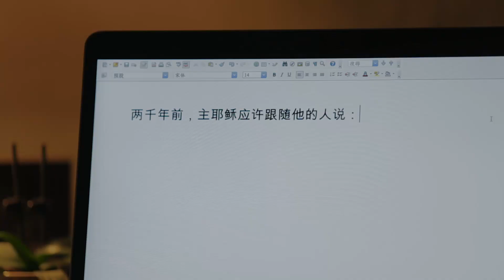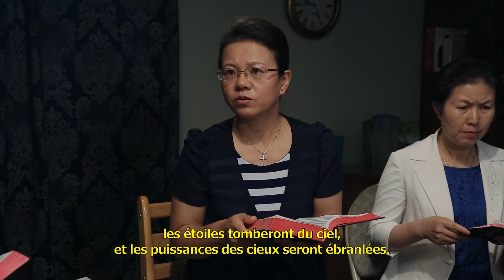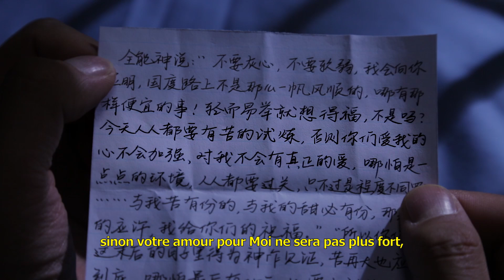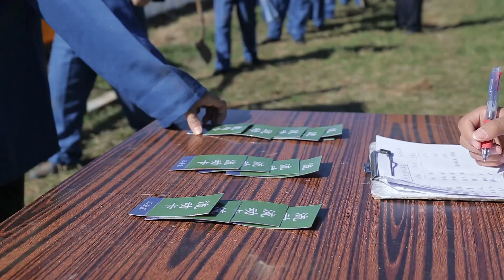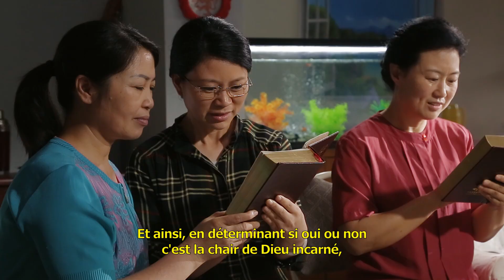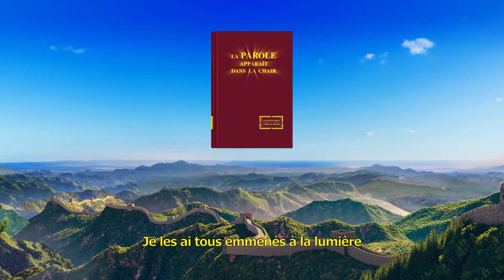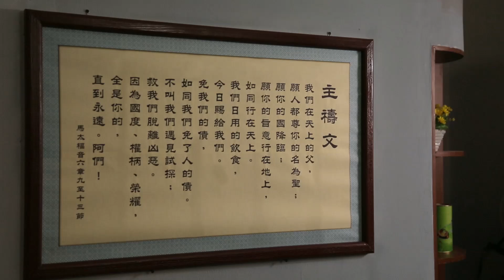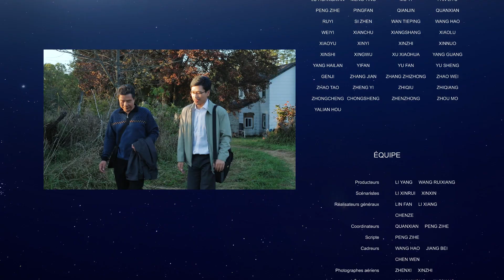Film chrétien complet « Désir ardent » Le mystère des chrétiens vers le royaume des cieux est révélé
Les catastrophes se produisent fréquemment, les présages du retour de Jésus sont déjà apparus. Savez-vous comment être une vierge sage pour accueillir le Seigneur et comment être enlevée dans le royaume des cieux ? Veuillez nous contacter pour trouver le chemin.

Il y a deux mille ans, le Seigneur Jésus a promis à Ses disciples : « Je vais vous préparer une place. Et, lorsque je m'en serai allé, et que je vous aurai préparé une place, je reviendrai, et je vous prendrai avec moi, afin que là où je suis vous y soyez aussi » (Jean 14:2-3). À cause de cela, des générations de croyants ont continué à espérer et à prier obsessionnellement pour la réalisation de cette promesse du Seigneur, afin d'être enlevés dans les cieux pour rencontrer le Seigneur et entrer dans le royaume des cieux lors de la venue du Seigneur.
C'est également le cas du protagoniste de ce film, Chen Xiangguang. C'est un chercheur enthousiaste, il répand l'évangile et porte témoignage au Seigneur afin d'accueillir Son retour. Bien qu'il ait été licencié de son poste dans une école et que les membres de sa famille n'aient pas pu le comprendre, il n'a jamais perdu espoir dans son cœur. Un jour, lors d'un rassemblement, Chen Xiangguang est arrêté et emprisonné par le gouvernement communiste chinois. Selon les règles et les arrangements merveilleux de Dieu, il rencontre Zhao Zhiming, un chrétien de l'Église de Dieu Tout-Puissant. Zhao Zhiming lui porte témoignage de la manifestation et de l'œuvre de Dieu dans les derniers jours, résolvant des années d'impressions fausses et d'idées imaginaires en priant et en espérant le retour du Seigneur. Après être sorti de prison, Chen Xiangguang guide ses frères et sœurs pour qu'ils examinent l'œuvre de Dieu Tout-Puissant dans les derniers jours. Tout le monde comprend enfin ce que signifie être enlevé dans le royaume des cieux, sait si le royaume est vraiment sur terre ou dans les cieux, et connaît la façon dont on doit accueillir le Seigneur à Son retour…